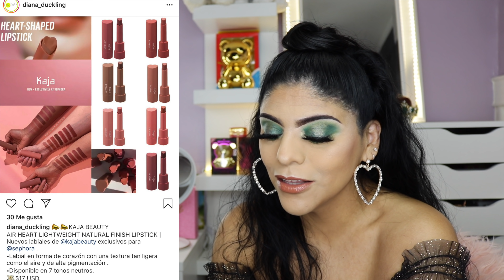MAS PRODUCTOS DEL AÑO DE LA RATA!! LUNES DE MARYNFLUENCIA - SORRY POR LO TARDE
PASEN POR EL SORTEO DEL CANAL CON 4 GANADORES

Mary Geacoman
POBox 45874

QUIERES QUE TU CANAL LUZCA PROFESIONAL CON INTROS, LOGOS Y DISEÑOS CONTACTA A MI EDITORA Y ASISTENTE DIGITAL KAREN GONZALEZ

GRUPO DE FACEBOOK CONSENTIDAS DEL MAQUILLAJE